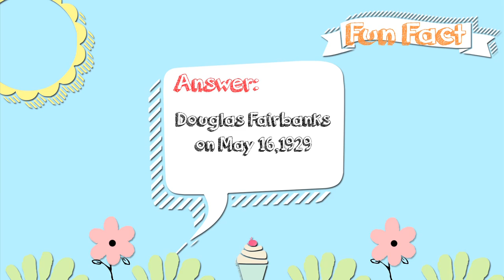Taxi Cab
Directed by: Jahmorei Brown
Graphic Designer: Chelsea Jones
Audio Technician: Najiya Daniels and Kamal James
Camera Operator: Melanie Nunex
Character Generator Operator: Luz Espinbarro